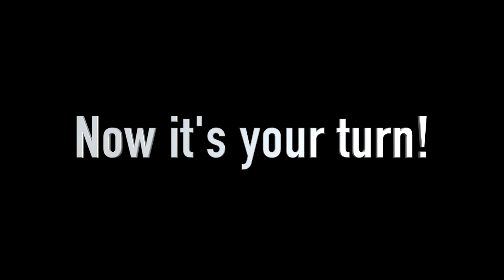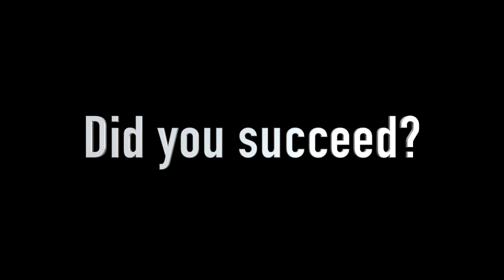French Class 101: Farm Animals Part 2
Learn the name of farm animals in French